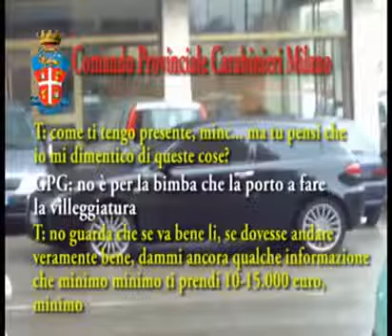Milano Carabinieri che incastrano guardia giurata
- Milano - Carabinieri che incastrano guardia giurata (15.04.14)

Milano, Carabinieri, che, incastrano, guardia, giurata, 15.04.14, Milano, Carabinieri, che, incastrano, guardia, giurata